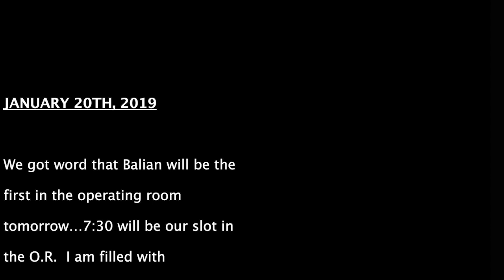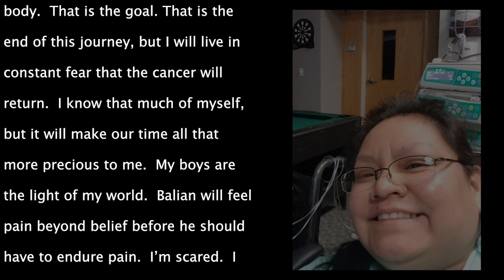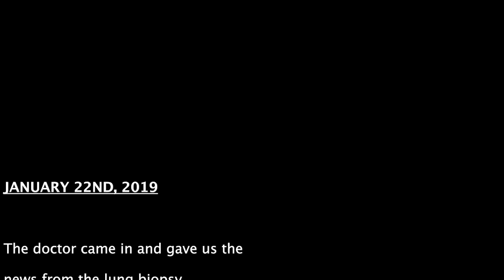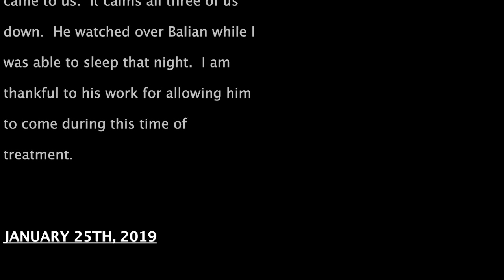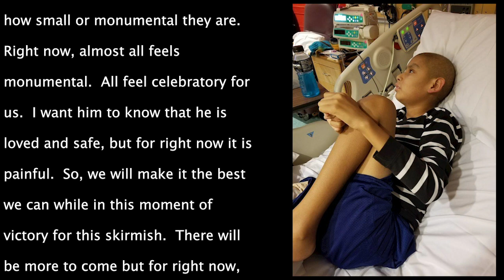Balian Part 7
The Children's Hope Foundation
Farmington NM